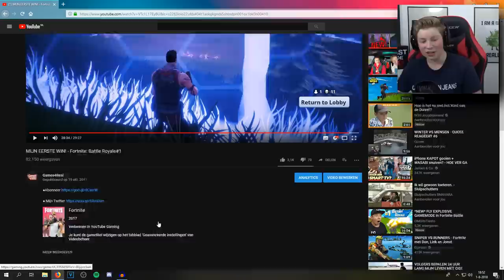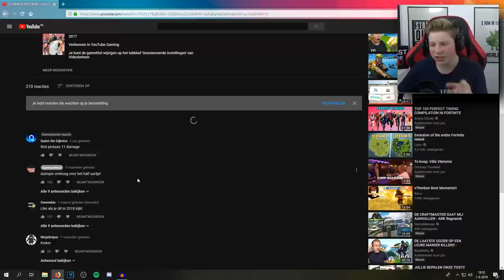REAGEREN OP MIJN EERSTE WIN *GENIAAL*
Kortingscode 20%: Games4Real

🎯Waar ik gebruik van maak om op te nemen:
🎥Obs

Jo mensen welkom op mijn kanaal, Ik ben Dylan en ik ben 16 jaar oud, op dit kanaal vind je voornamelijk Fortnite Battle Royale! alle video's worden in hd 60fps opgenomen dus alles voor goede kwaliteit!